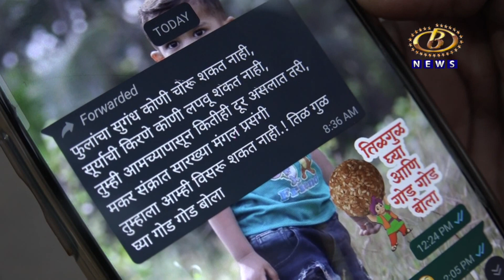सुखी समृध्द जीवनाच्या हार्दिक शुभेच्छा देत मकर संक्रांतीचा सण सर्वत्र उत्साहात साजरा